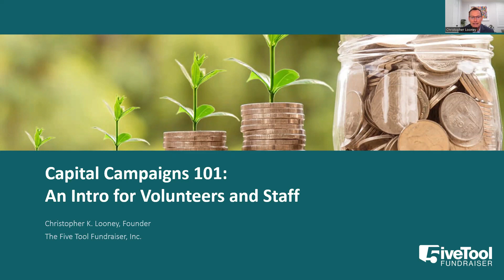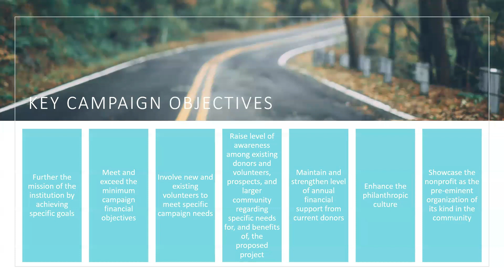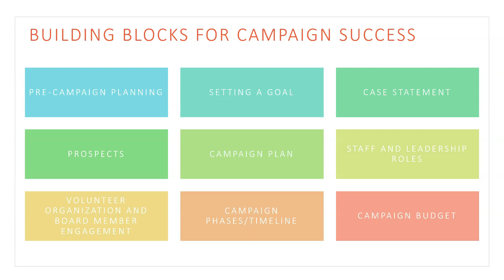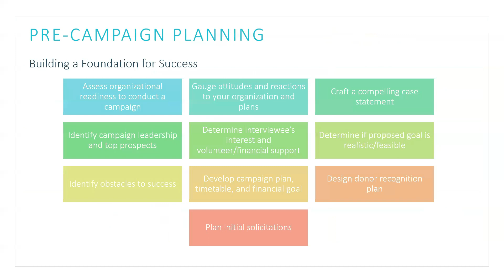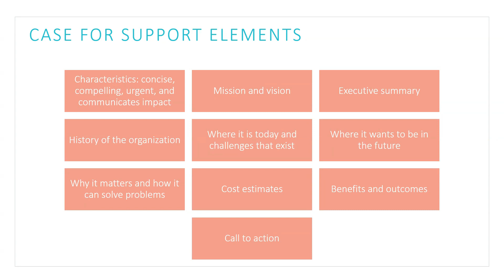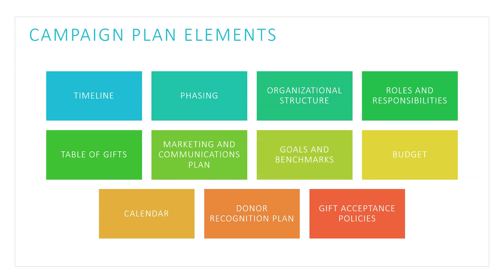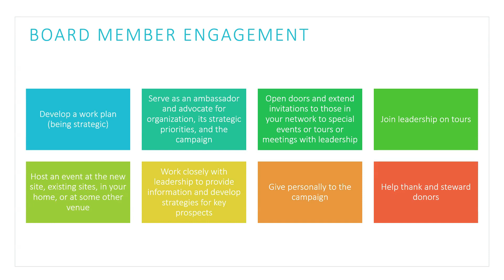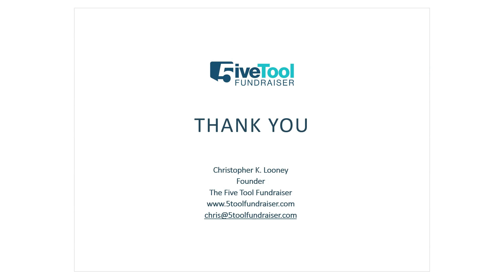Capital Campaigns 101 FTF Webinar on 012524 Final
Capital campaigns are special and vital activities in the life of a nonprofit that often have the result of catapulting the organization’s fundraising capacity toward achieving specific objectives while also growing the organization’s awareness, staffing, major and planned giving capacities, building a culture of philanthropy, and so much more. A well-run campaign is a thing of beauty while a poorly executed campaign can be a setback to the organization from which it can take years to recover. Join this engaging presentation to learn more about the different kinds of campaigns, the ingredients necessary to succeed, and all of the benefits that your organization can realize beyond the money that is generated to support for vital programs and key initiatives.